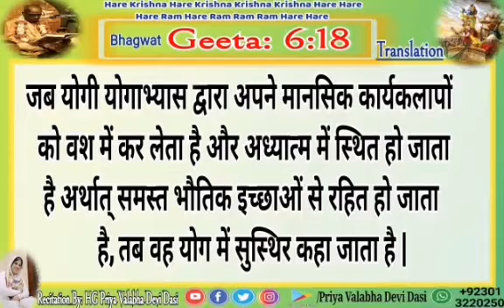Bhagavad Gita Sloke Recitation 6.18